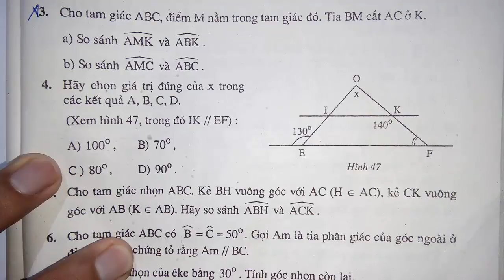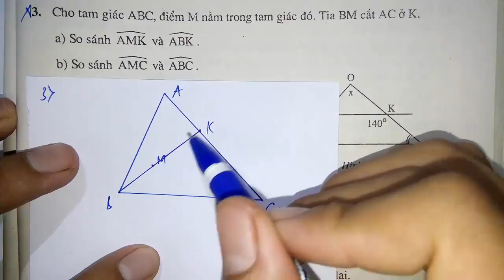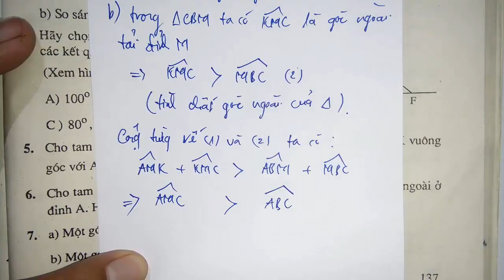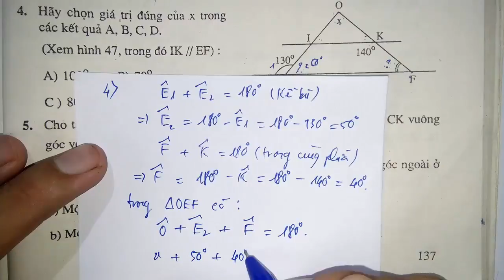Toán học lớp 7 - Sách bài tập - Chương 2 - Bài 1 - Tổng ba góc của một tam giác - tiết 2